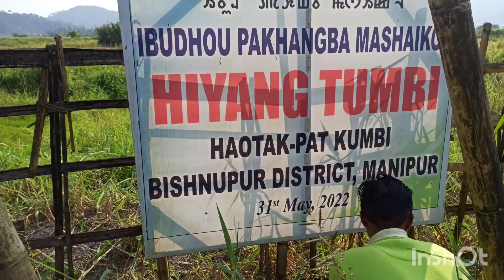HIYANG TUMBI lupkhiba mafam amadi HAOTAK khungi wari khara